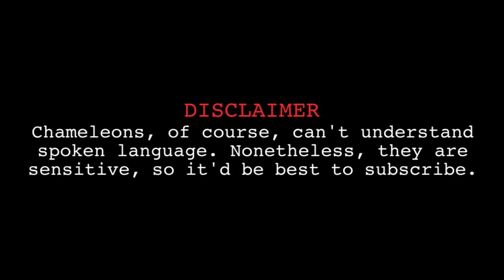Bad Call Episode 43 - The Idiots of Oz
Down Under - where not just the natives are out to kill you.

Cane toad image by Betty Wolverton-George used under RGB Stock's Image License Agreement
Shed image by Jay Simmons used under RGB Stock's Image License Agreement